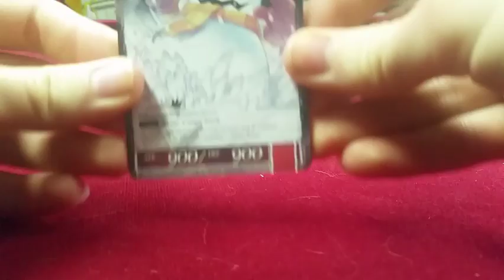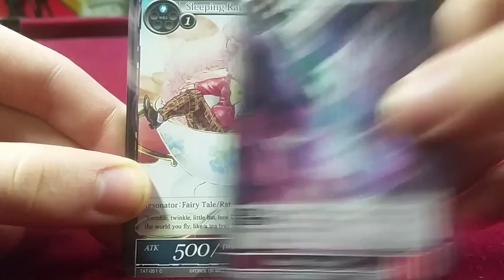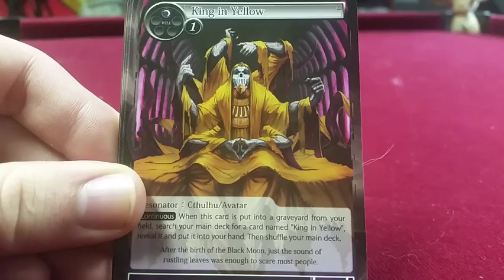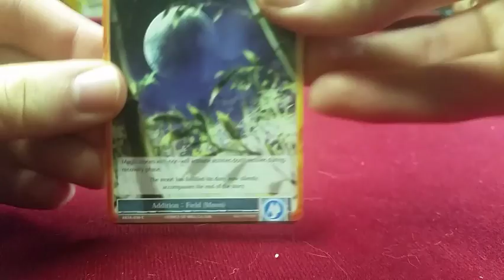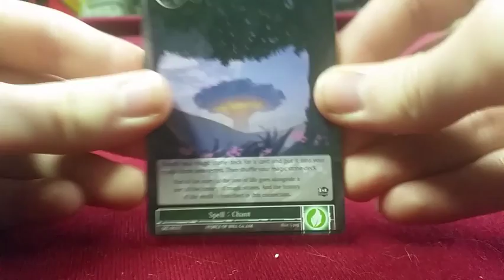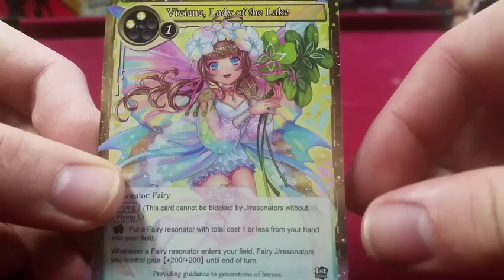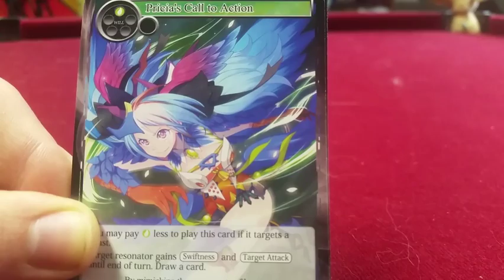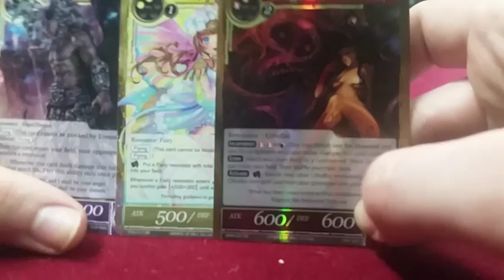Force Of Will pack opening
opening one pack from all the different Grimm and Alice cluster sets